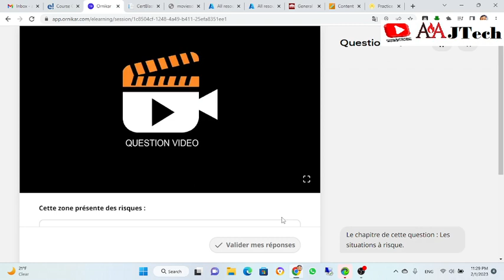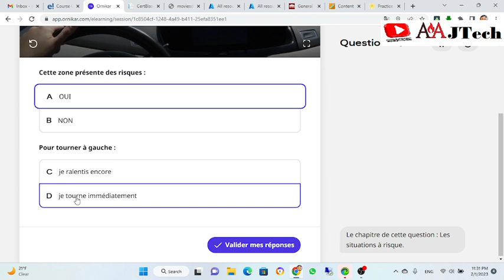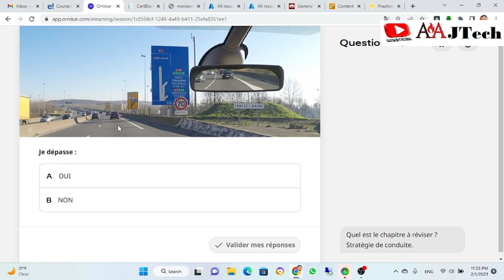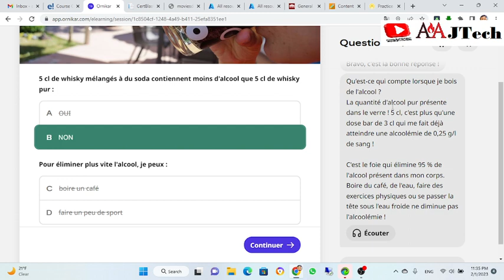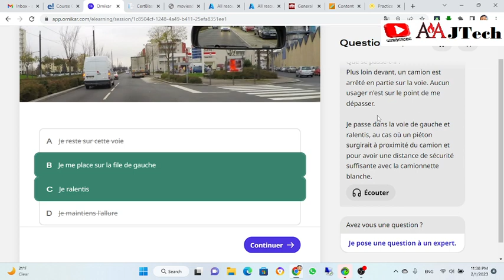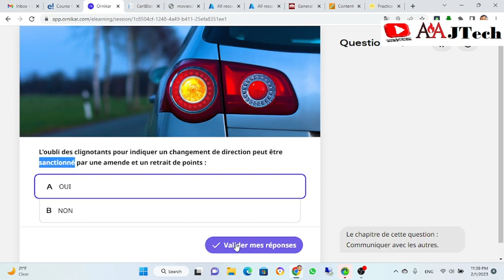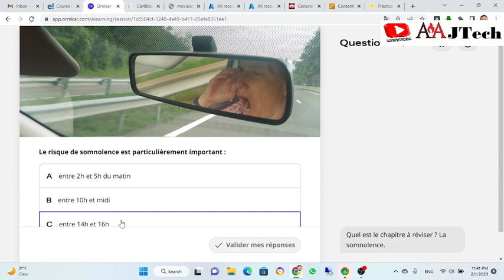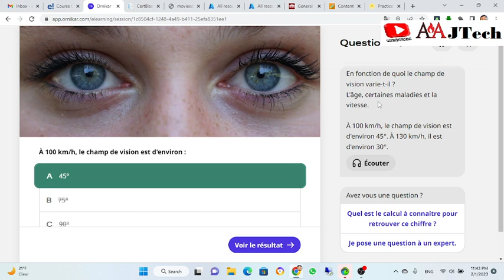Le Conducteur lesson 02 en Dari